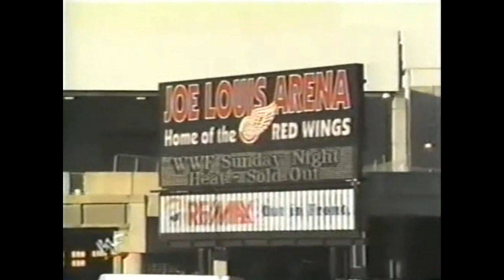08 08 1999 Sunday Night Heat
WWF WWE August 8, 1999

Tori defeated Lexie Fyfe
The Acolytes (Bradshaw & Faarooq) (c) vs. Kane & The Road Dogg ended in a No Contest.
Prince Albert (w/ Droz) vs. The Godfather ended in a No Contest.
The Big Bossman defeated Meat (w/ Terri Runnels)
The Undertaker (w/ Paul Bearer & The Big Show) defeated Mr. Ass (w/ Chyna)